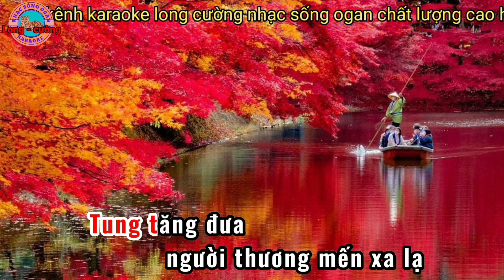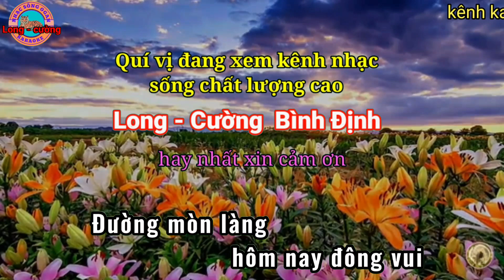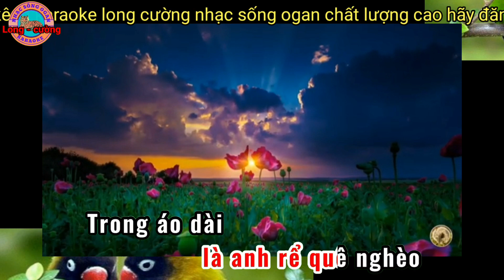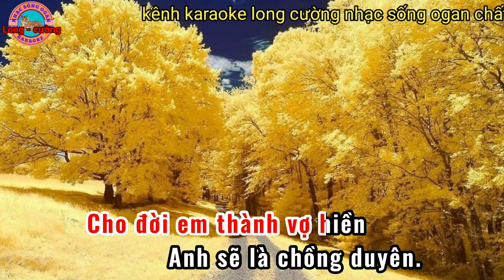karaoke tơ duyên nhac sống ogan long cường hay nhất#karaoke#longcuong#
karaoke tơ duyên nhạc sống ogan long cường hay nhất kênh karaoke long cường đem đến cho quí vị những bài nhạc  karaoke chất lượng cao hay nhất